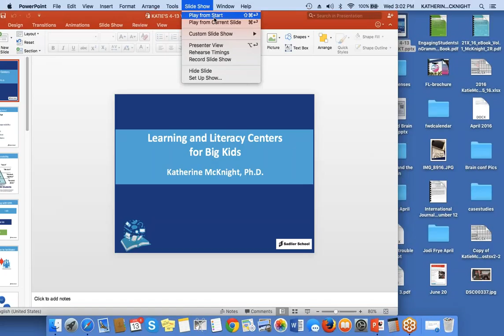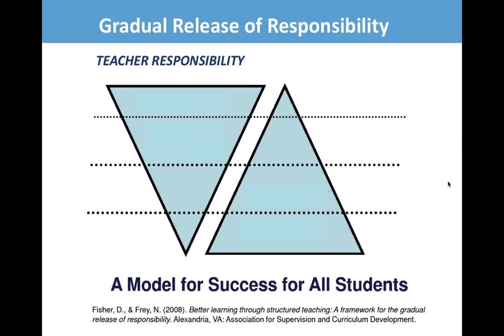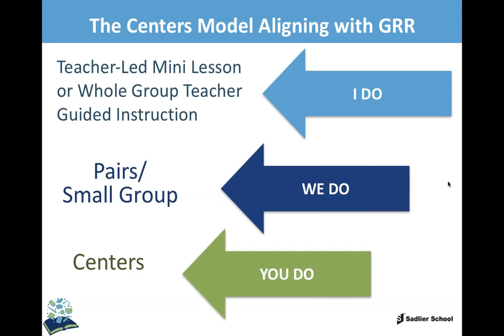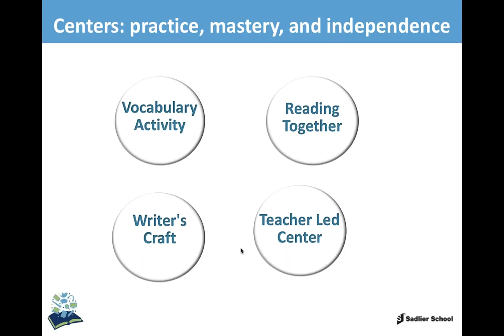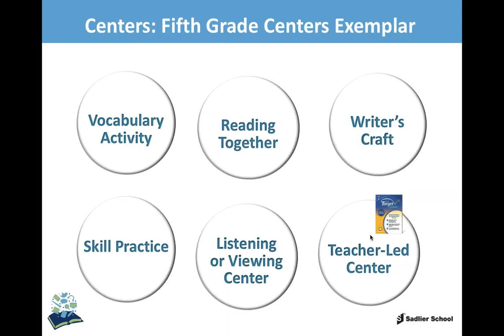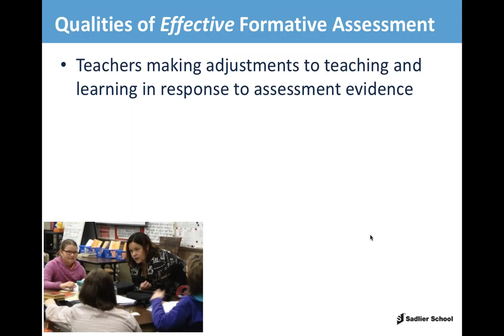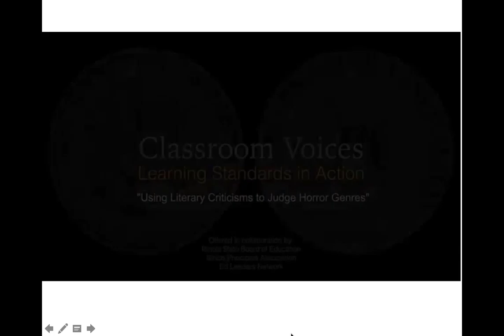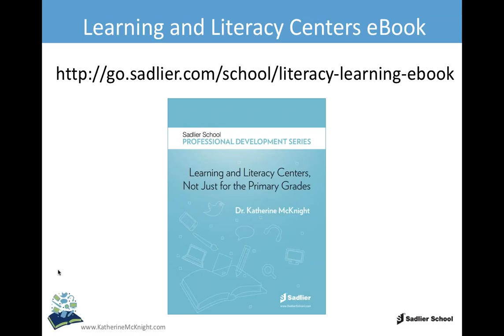Literacy and Learning Centers for Big Kids, Grades 4-12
Dr. Katherine McKnight presents how easy it is to implement Learning and Literacy Centers into your classroom instruction. Imagine your classroom as an interactive, collaborative meeting space, where learning thrives and you facilitate learning and cover more content in less time.